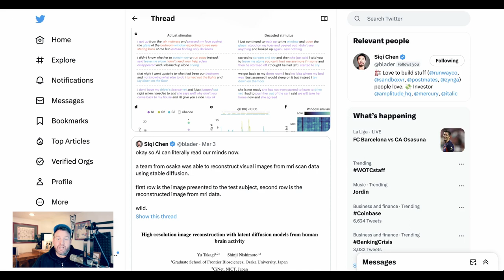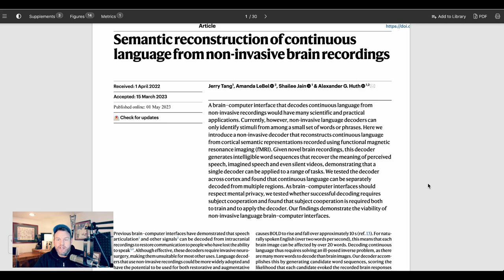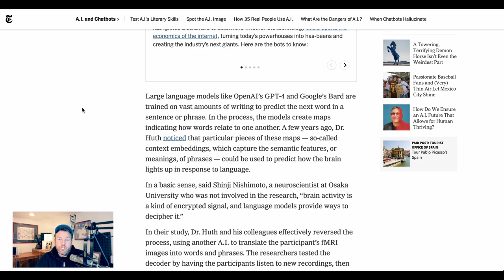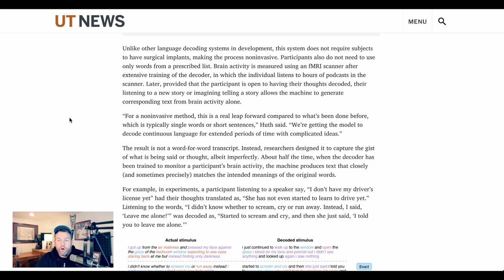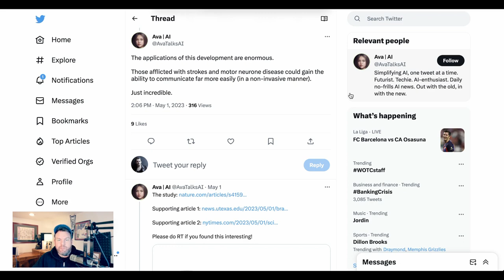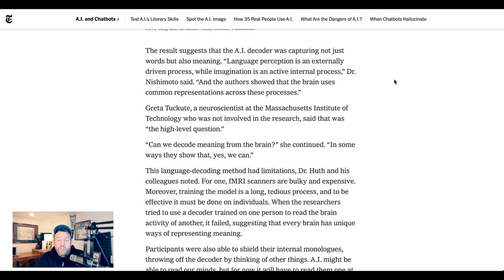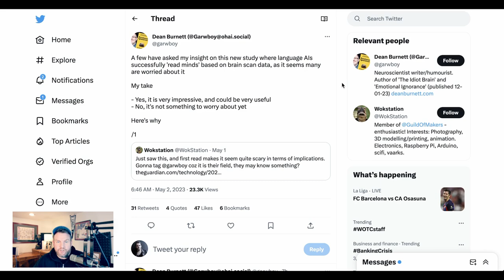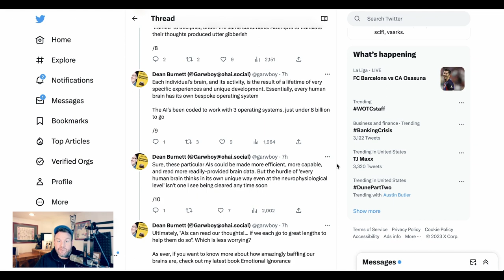Mind-Reading AI? GPT-Like AI Translates Thoughts Into Text in Breakthrough Research